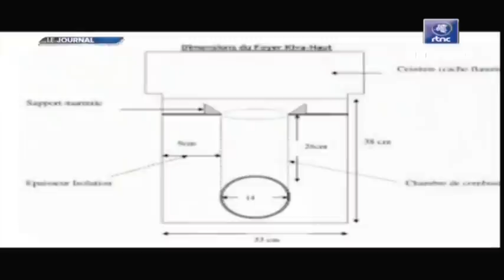🔴RDC : SUIVEZ LE GRAND JOURNAL DE CE DIMANCHE LE 09.07.2023 RTNC EDITION 13H30